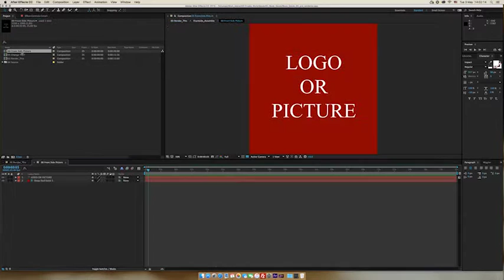Book Quote After Effects Template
Hello! Here is a Book Quote for your film!

Project features:
Pre-rendered and Chinaware (compatible with Cinema 4D Lite coming with After Effects CC) version (you can change text of the pages via photoshop files)
Duration – 00:15